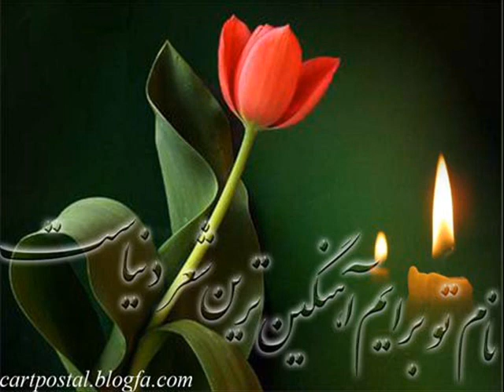new 2012 beautiful pashtoo ATTAN BY FAREED NAVEED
BY FAREED NAVEED